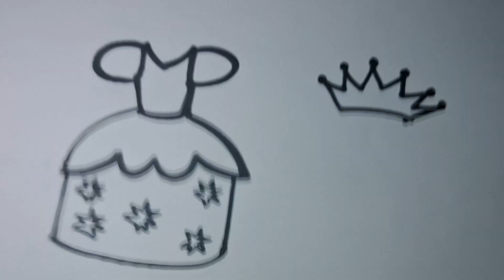How to darw Daress frock Darwing, easy Frock Daress Darwing, toddlers Coloiring Darwing frock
Frock Darwing
easy Frock Darwing
kids Frock Darwing
toddlers Frock Darwing